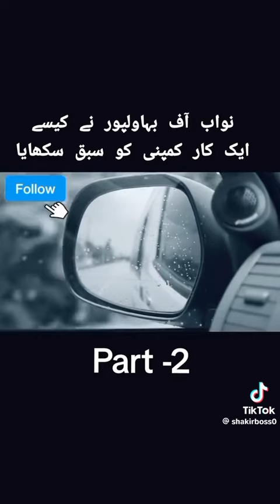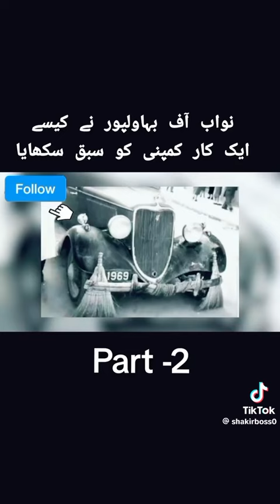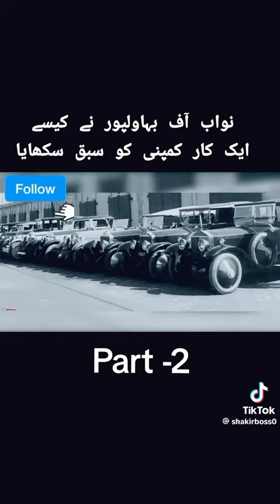royal rose story at nawab Muhammad nawab sadiq_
true story of most reached people in Pakistan nawab Sadiq